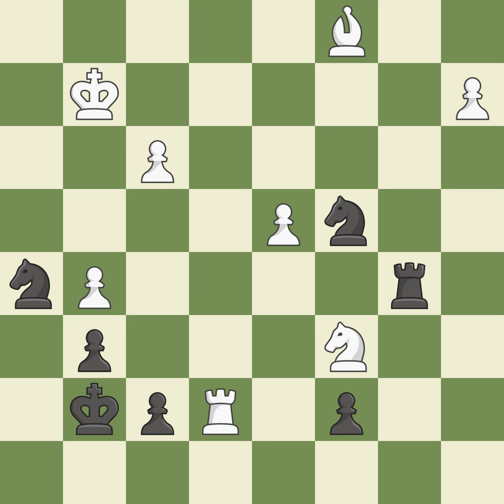Bogo-Indian Defense: Wade-Smyslov Variation Event It (cat.19),Site Wijk aan Zee (Netherlands),Date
Bogo-Indian Defense: Wade-Smyslov Variation  Event It (cat.19),Site Wijk aan Zee (Netherlands),Date 2001,Round 7,White Van Wely Loek (NED),Black Piket Jeroen (NED),Result 1-0,ECO E11,WhiteElo 2714,BlackElo 2649,Annotator I